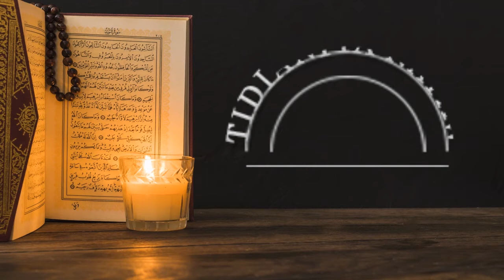Tidianiya Nafaw : Bientôt sur YouTube.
Une nouvelle émission sera bientôt diffusée sur votre chaîne.